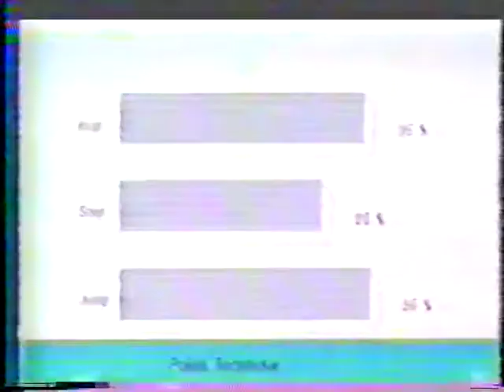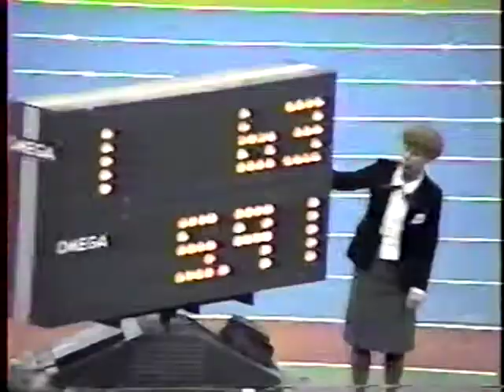Carl Lewis, Earl Bell, and other world class jumpers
Long jump, pole vault, high jump.  All world class jumpers.